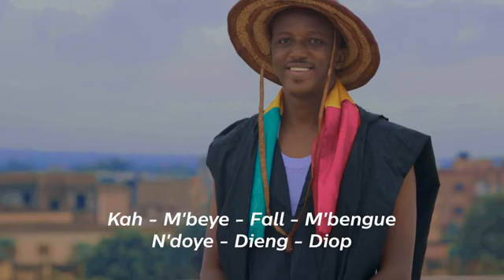Nous sommes peulhs, un peuple de paix, donc NON à l'amalgame, Mamadou Bah.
Pour la paix au mali au burkinafaso et en afrique .